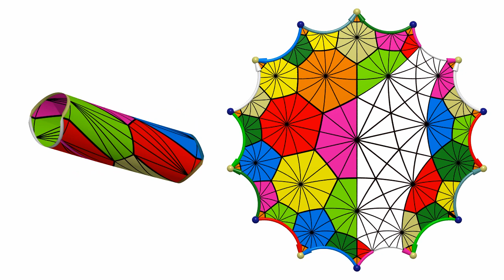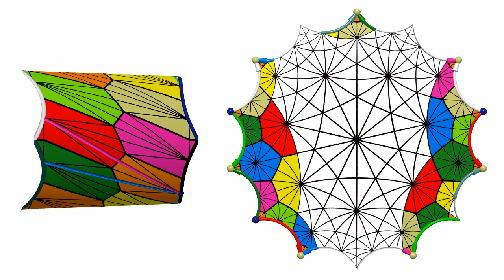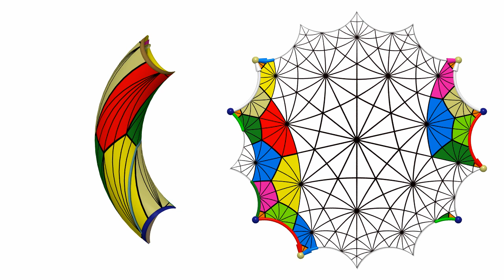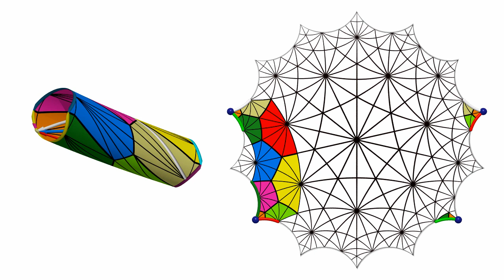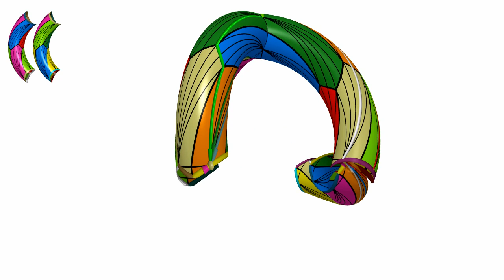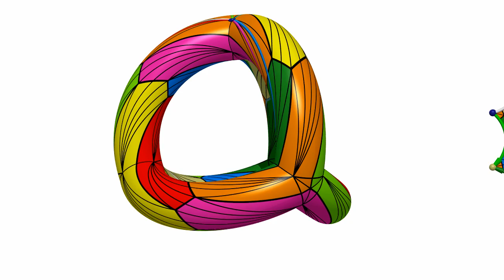The Klein quartic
The transition from a hyperbolic 14-gon to a genus 3 surface, while preserving the tiling by 24 heptagons.